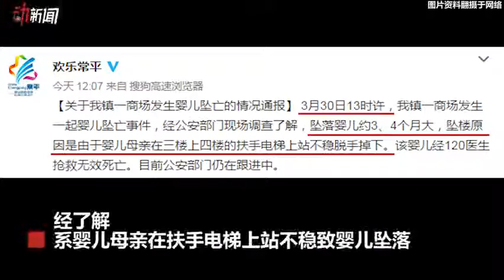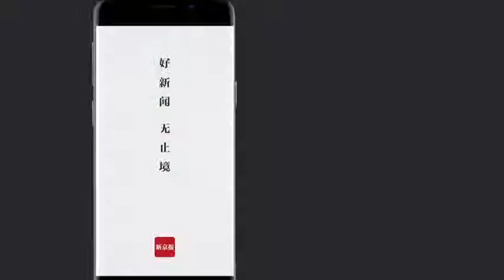女子乘扶梯娃从怀中滑脱坠亡 带孩子如何正确上下扶梯？-新京报·动新闻